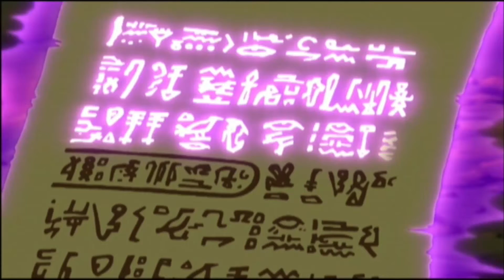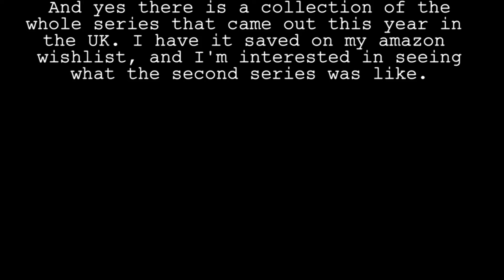Tyas Looks At... The Mummy: the Animated Series #13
Time to put the lid back on this show.